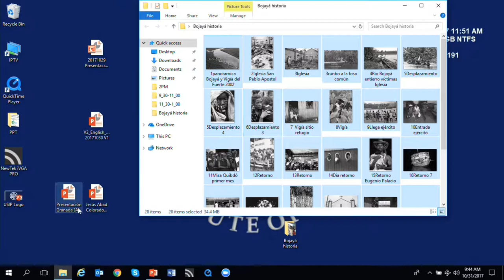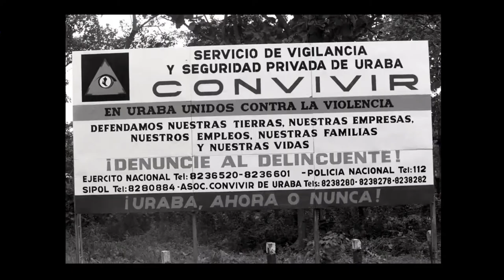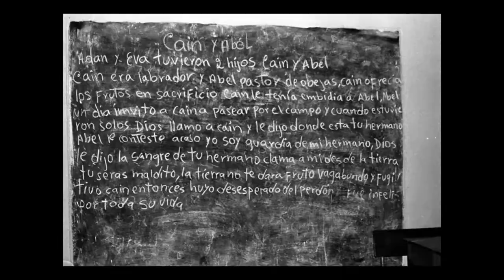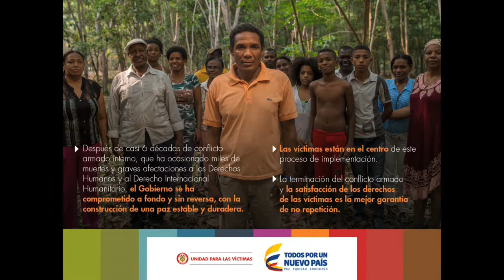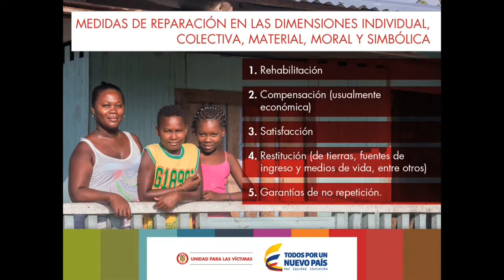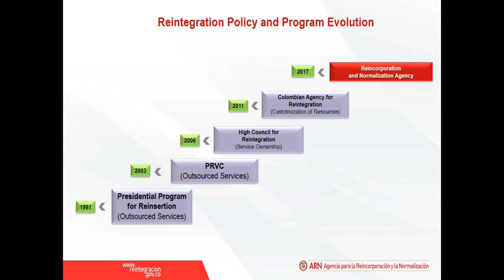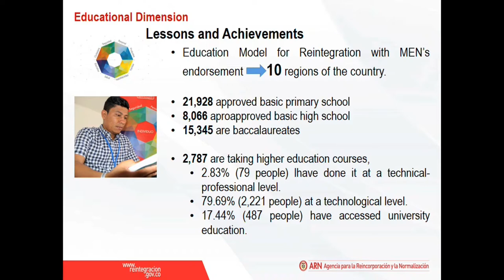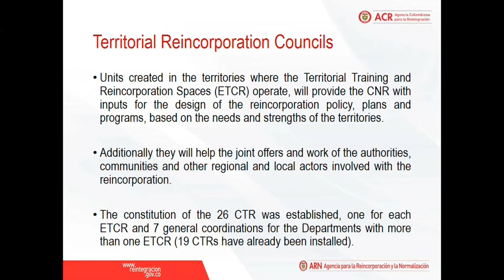Colombia’s Recovery from War: Victims’ Rights and Returning Fighters (English)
Reparations for victims and reintegration of combatants are key provisions of Colombian law and of the year-old peace agreement that ended a half-century of war between the government and the country’s largest rebel group. The effect of the conflict and how the government is fulfilling its commitments will be the focus of a discussion on October 31st at the U.S. Institute of Peace, co-hosted with the Woodrow Wilson Center’s Latin American Program. The latest event in USIP’s Colombia Peace Forum series will feature key Colombian officials and award-winning photojournalist Jesús “Chucho” Abad Colorado.

Join the conversation on Twitter with ColombiaPeaceForum.

9:00am - 9:05am - Welcoming Remarks

- Carla Koppell, Vice President, Applied Conflict Transformation, U.S. Institute of Peace

9:05am - 10:15am - Colombia’s Recovery from War

- Jesús “Chucho” Abad Colorado, Colombian Photojournalist

10:15am - 11:00am - Moderated Panel Discussion

- Yolanda Pinto, Director, Unidad de Víctimas

- Camilo Rojas Alvarez, International Cooperation Advisor, Agencia para la Reincorporación y la Normalización

- Cynthia Arnson, Director, Woodrow Wilson Center Latin American Program

11:00am - Audience Question and Answer